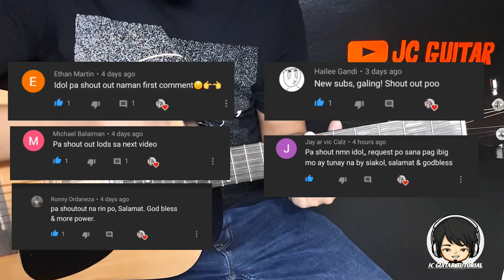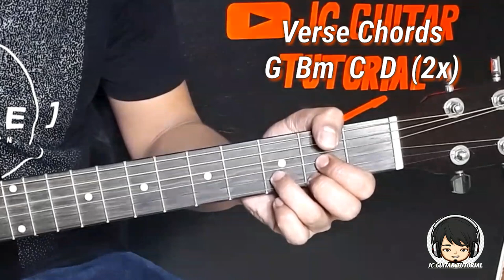Alipin - Shamrock Guitar Chords (Guitar Tutorial) (Easy Guitar Chords)